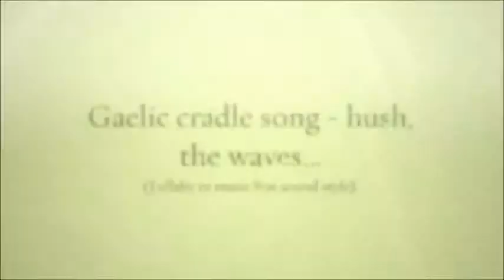Gaelic cradle song. Hush the waves, in hand crank music box sound style ! Traditional lullaby.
BUY " Gaelic cradle song. ( Hush the waves)" mp3.
Hand crank music box mp3 tunes. Buy Classical, Traditional and Lullaby baby relaxing mp3 songs in music box sound style. It is also a nice gift idea to friends and loved ones.

mp3 time: 02:00'' Stereo.

audio,music box, music box mp3,etsy, Gaelic,custom music box, mp3, baby music box, Celtic music box